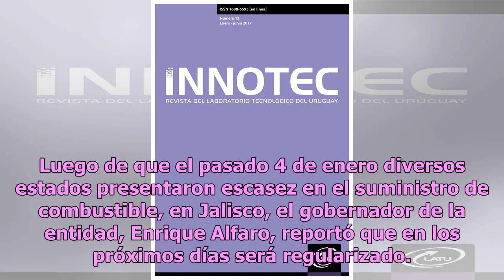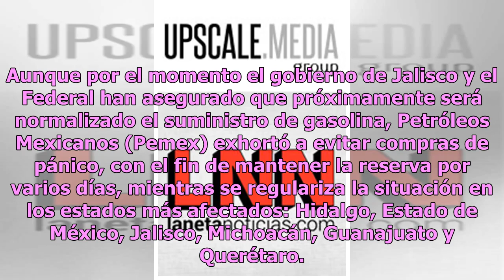Suministro de combustible podría regularizarse dentro de 3 días: Enrique Alfaro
Luego de que el pasado 4 de enero diversos estados presentaron escasez en el suministro de combustible, en Jalisco, el gobernador de la entidad, Enrique Alfaro, reportó que en los próximos días será regularizado. De acuerdo con información de El Informador, las estaciones de Zapopan y Guadalajara se...